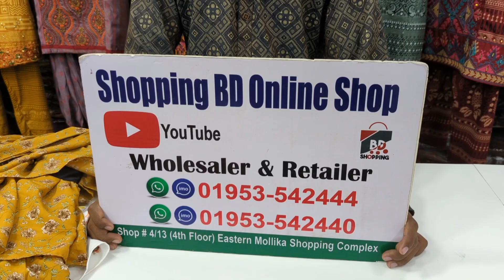মাথা নষ্ট করা ৬ পাটের কিউট কিউট কালারের হিজাবি গাউন কালেকশনllOnepiece/tops/kurti collection